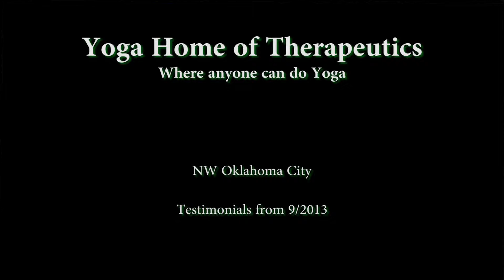Testimonial of Sara Alavi's Yoga Therapy Method | saraalavi.net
✅About Sara Alavi Holistic Healing Concierge.
I'm Sara Alavi, a holistic healing expert with over two decades of experience helping people like you overcome trauma and find balance. With Trauma-Informed Yoga, Reiki, and Quantum Healing certifications, I combine ancient practices with modern yoga and meditation techniques to guide you to better health and happiness.
I’ve helped countless women and military personnel achieve their goals by creating inner balance and releasing past trauma. My personalized healing supports your physical, emotional, and mental well-being, guiding you to resilience and peace. Join me for holistic healing, yoga therapy, and meditation!

professional medical advice, diagnosis, or treatment. Please take responsibility for your emotional and physical well-being. I am so proud that you are here.

© Sara Alavi Holistic Healing Concierge